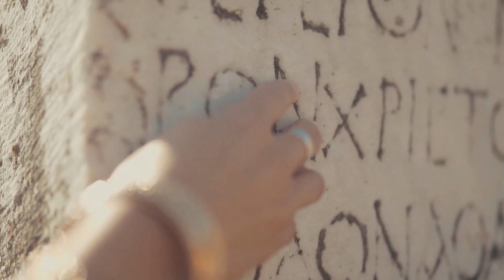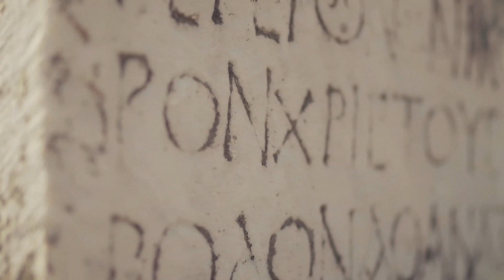Lost City in the Arabian Desert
Join us as we dive into the captivating story of Atlantis of the Sands, a mysterious lost city hidden beneath the Arabian desert. Explore historical accounts, archaeological discoveries, and ancient legends that have fascinated scholars and adventurers for decades. Discover the truth behind this enigmatic city and unravel its secrets.